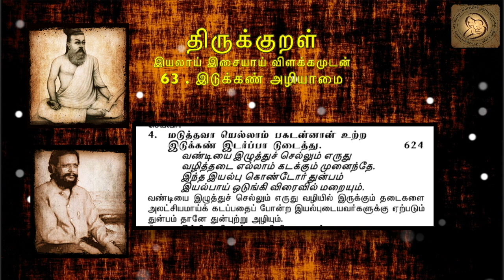0624 : Thirukkural in Tamil - திருக்குறள் : 63 -இடுக்கண் அழியாமை